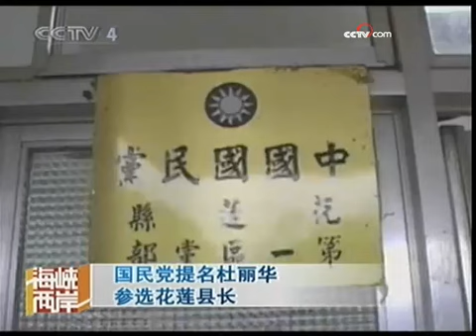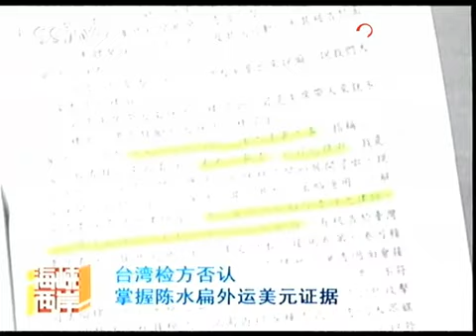《海峡两岸》（2009-09-03） - part 9